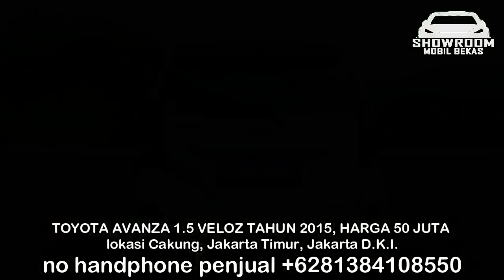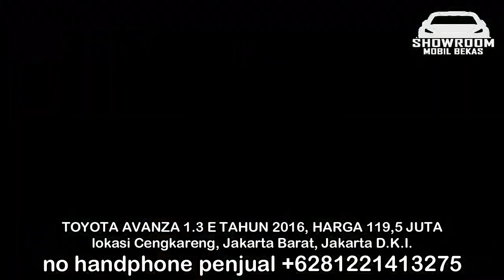HARGA MOBIL BEKAS TOYOTA AVANZA TAHUN 2015 - 2017